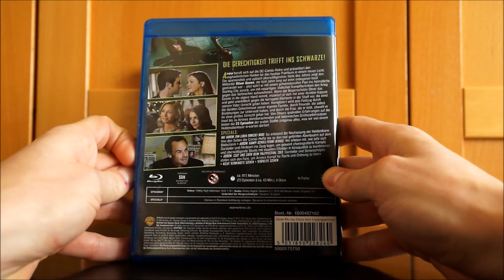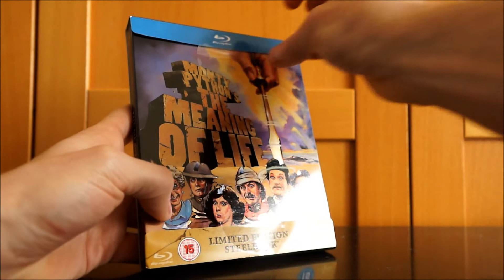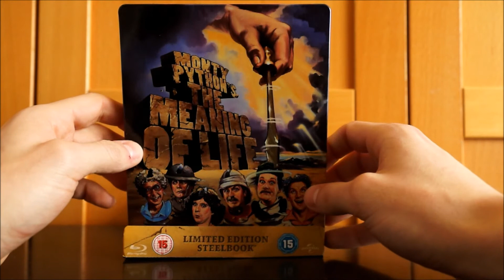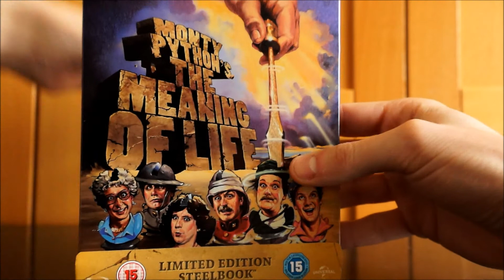WENN DER POSTMANN ZWEIMAL KLINGELT Nr. 30 / Playzockers Sammlungs-Update vom 22.2.2015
Einkaufen bei Amazon.de: